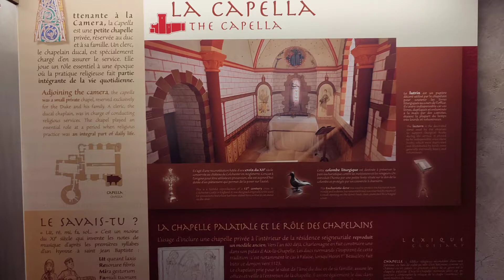En ballade/Château de Falaise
Petite visite du château de Guillaume le Conquérant a Falaise.
Prise de vue et clips effectués avec mon Redpi Note10 Pro et monté avec InShot